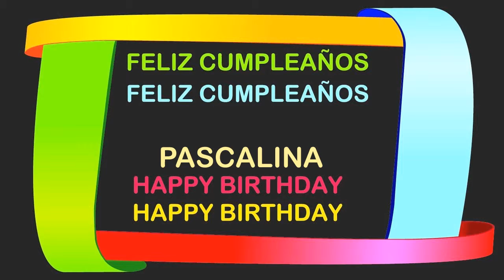Pascalina Birthday Postcards & Postales